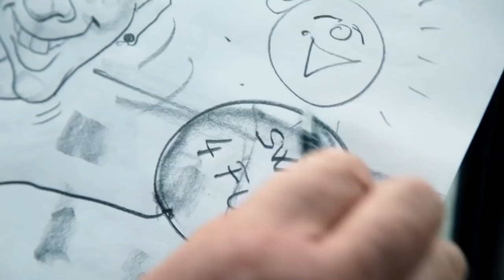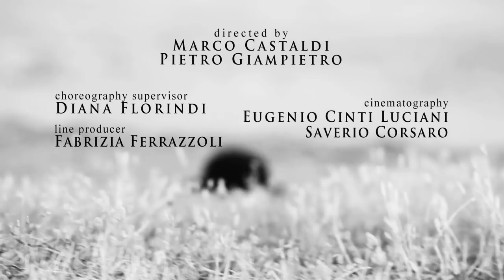I Charleston Roma - Official Video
La Crew di "Swing Circus" & "Caravan Palace" sono orgogliosi di presentarvi il video ufficiale di "I Charleston Roma"!!!
I ballerini della Capitale danzeranno nei luoghi più significativi e suggestivi di Roma, raccontando la città e colorandola con righe e pois!
Il gruppo ha accolto l'appello di tanti ballerini di tutto il mondo e aderito all'iniziativa di I CHARLESTON THE WORLD!

The Crew of "Swing Circus" & "Caravan Palace" are proud to present the official video of "I Charleston Rome"!!!
Swing dancers enjoying the most suggestive places of the capital city, bringing colors, stripes and pois around the streets!

CREW
Marco Castaldi e Pietro Giampietro / regia e montaggio video
Diana Florindi / supervisore delle coreografie
Eugenio Cinti Luciani e Saverio Corsaro / direttori della fotografia
Lucio Ughi/ Sound Design
Roberto Alaia e Pietro Giampietro/ VFX
Elisa Magnesi / resposabile grafica e backstage
Cecilia Triestino / aiuto regia e segretaria di edizione
Karen Fantasia e Lucio Ughi / assistenti alle coreografie
Fabrizia Ferrazzoli / responsabile comunicazione

In collaboration with the schools:
FUSION STYLE / direzione artistica Lucio Ughi
OPIFICIO / direzione artistica Diana Florindi e Giorgia D'Andrea
ROCKING BOOGIE / direzione artistica Patrizia Bicchieri
SWING 'O' ROMA / direzione artistica Eddy Ceccarelli e Betty Granio
...e tutti i lindy hoppers appassionati ed insaziabili di Roma!

SWING MENTAL ATTITUDE [ S.M.A. ]
Make Lindy hop - Not War!

Per la stampa contattare Fabrizia 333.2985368